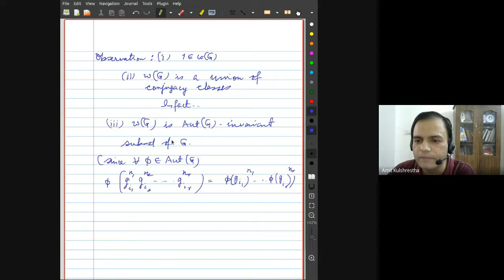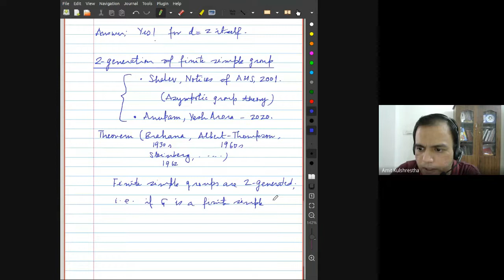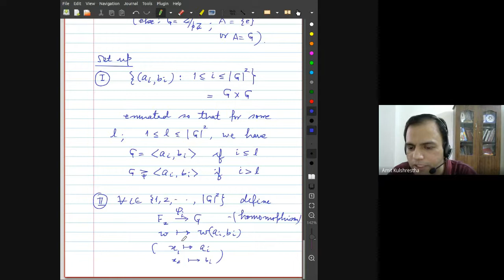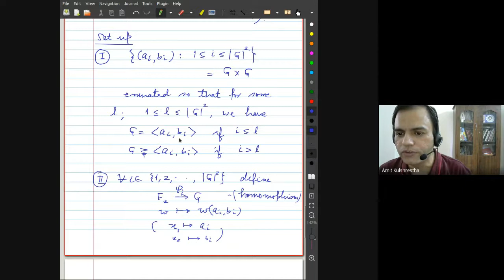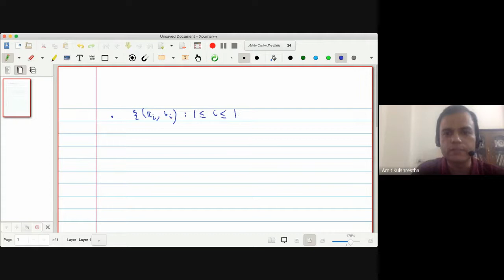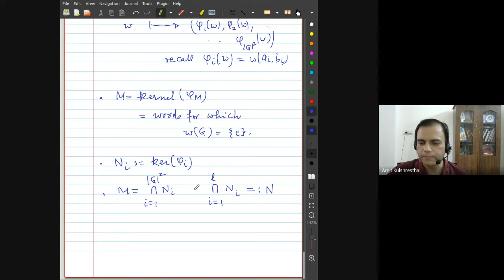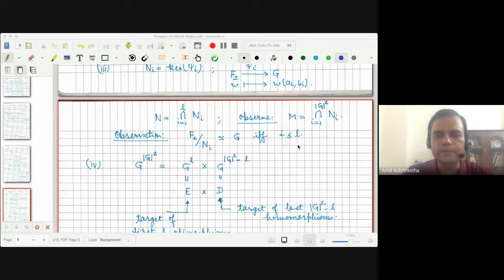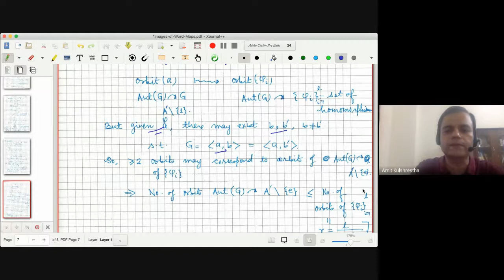Lecture 4: August 8, 2021: Dr Amit Kulshrestha, IISER Mohali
Speaker: Dr Amit Kulshrestha, IISER Mohali

Title: Images of word maps and chirality

Schedule: August 8, 2021